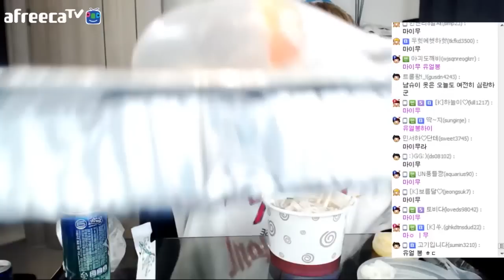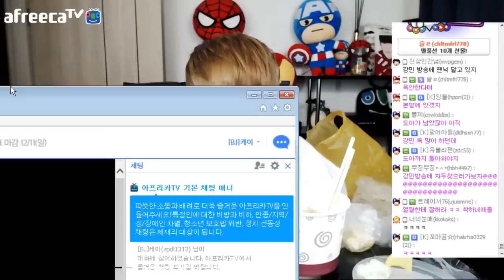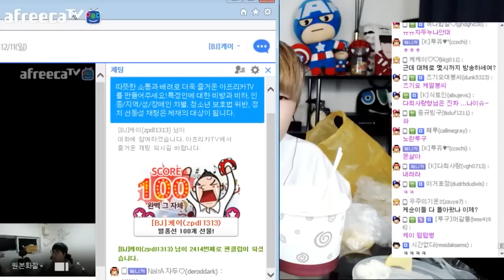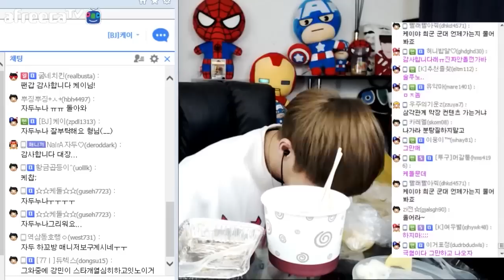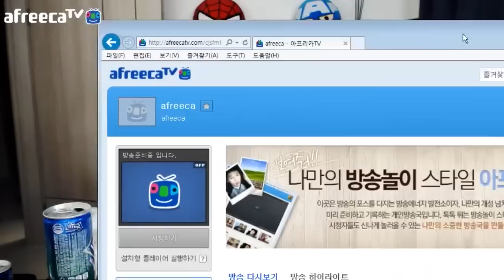[케이TV]그녀에게 영상편지! 소고기 볶음밥/ 차돌박이 쌀국수 먹방 [16.12.03]